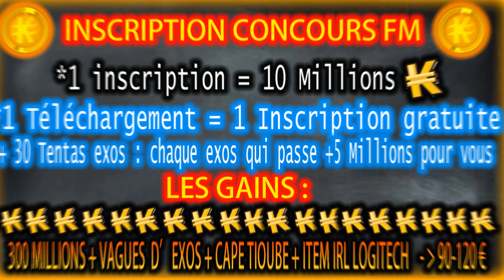DES CASQUES DRAGOEUF AVEC DES STATS DE FOU POUR TENTAS EXOS PA ! - FORGEMAGIE - 18/07/2023 - [DOFUS]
N'hésite pas à t'abonné si le contenu te plaît ! ☻